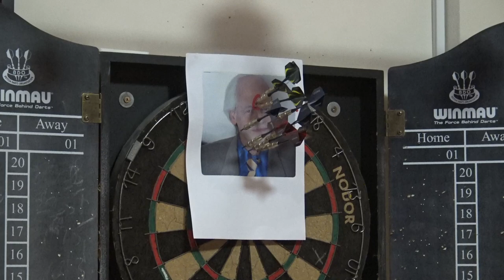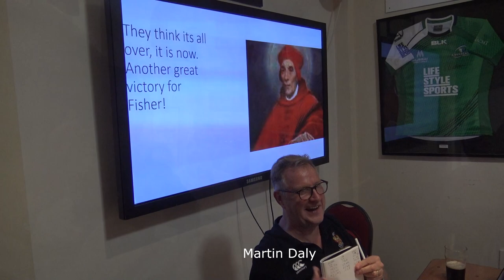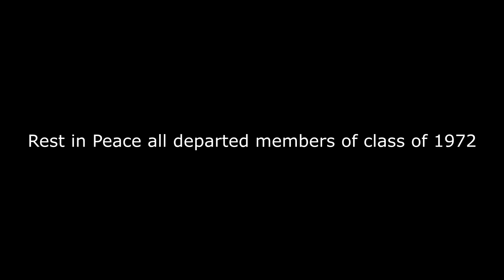Campion School Hornchurch - class of 1972 half century reunion October 2022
A video record of our half century reunion on 22nd October 2022 from the morning school tour to the evening get together in the Campion Old Boys rugby club.

Music soundtrack from the excellent Paddy Callaghan and his band